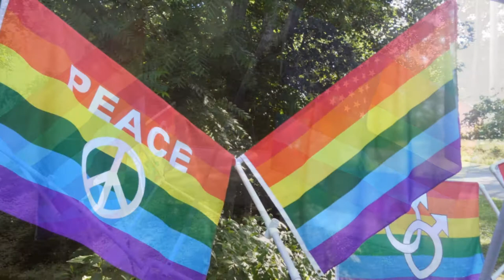Sprung.wmv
Nedra Johnson is one of those performers filled the morning winds as i took these pictures...i hope yall will stop by Project Flying Pride's road side display & while your here pick up your own pride flags ...

as We find this Spring the one we are Sprung stopping Buy & Supporting Nedra Johnson as we work together bringing her to our areas for mini concert tours .

so have a nice day hope to see ya at the Flyin Pride display...

always know you are loved & never alone that you are a light unto the world so be bright & shine...